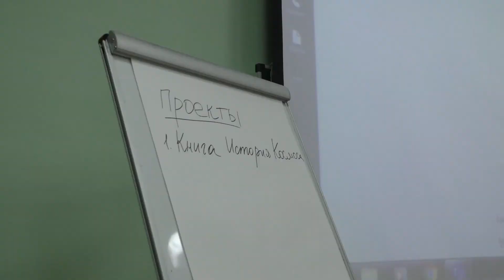Международная Зимняя историческая школа в Елабужском институте КФУ